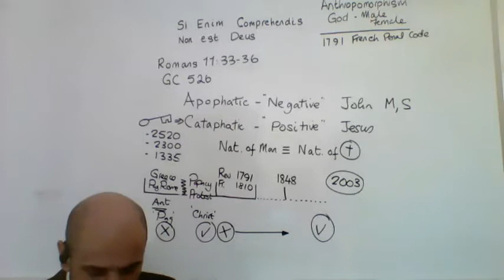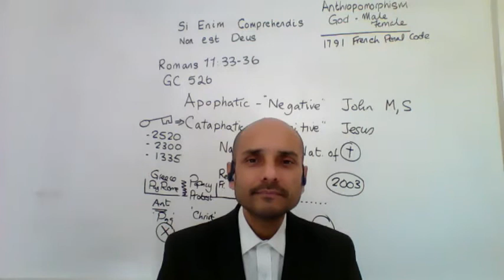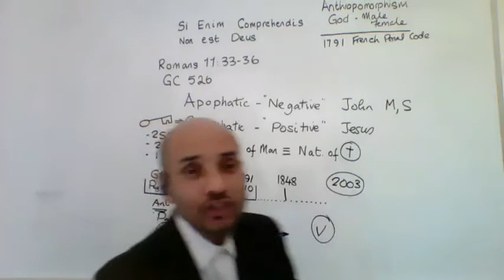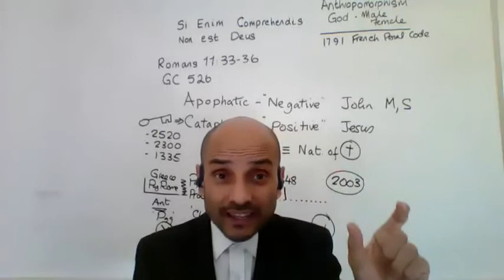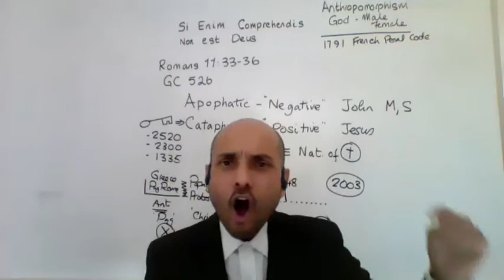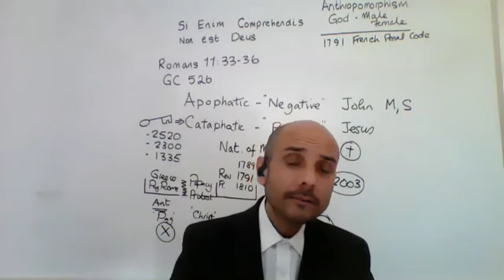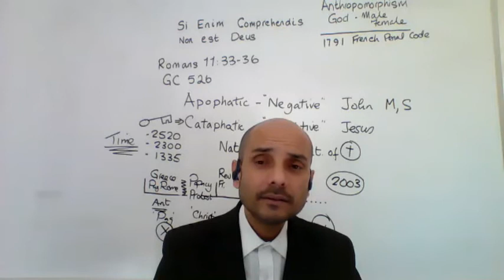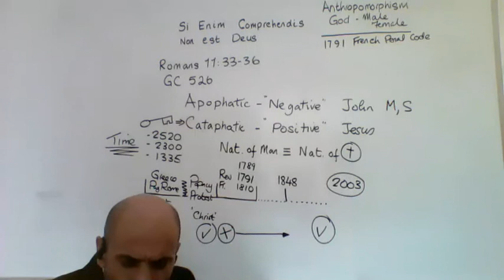05. Codul penal francez 1791 - Parminder Biant 09/02/2021